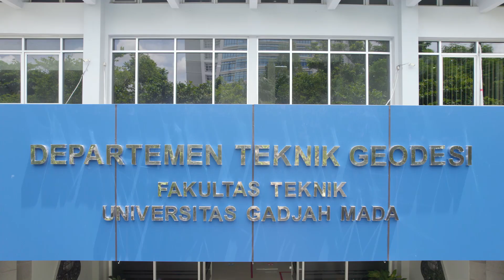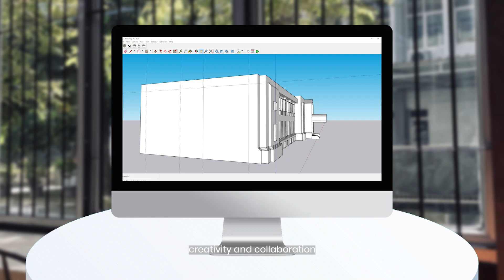IUP of Geodetic Engineering – Departemen Teknik Geodesi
Surveyors and geospatial professionals work in a borderless environment. They work with professionals from different countries and also from different disciplines. They work in a multidisciplinary manner to provide comprehensive solution to problems faced by the society. Consequently, sophisticated hard skill is not the only competence they need. They also need interpersonal skills and ability to work in an international environment. Be it in a small village in Indonesia or in a big city in Europe, America, Africa, or Australia. International interaction is now inevitable.

To prepare young surveyors and geospatial professionals to be able to contribute in an international working environment, we need an education program with adequate international exposures. We need a program that gives students opportunities to interact with international academic and professionals. We introduce to you, an International Undergraduate Program (IUP) of Geodetic Engineering at Universitas Gadjah Mada.